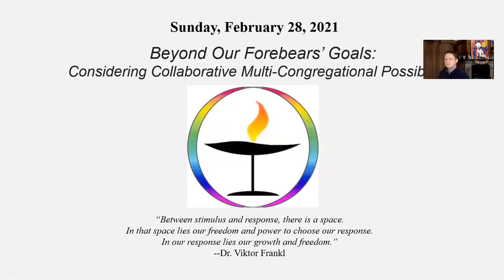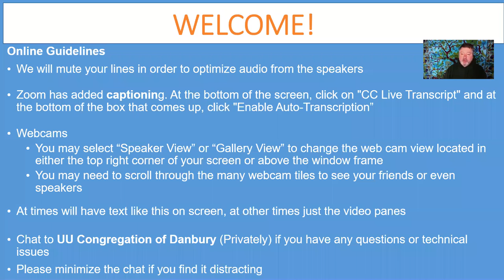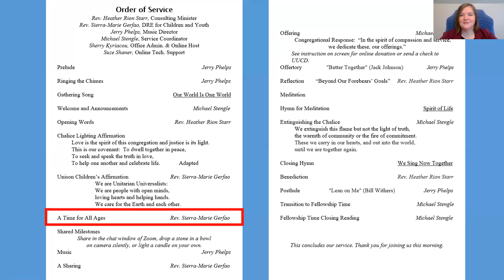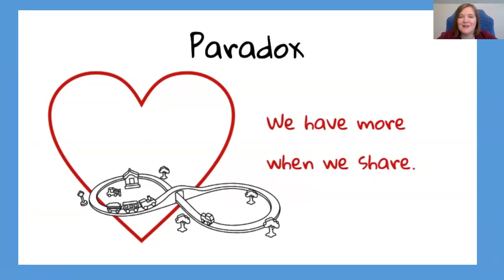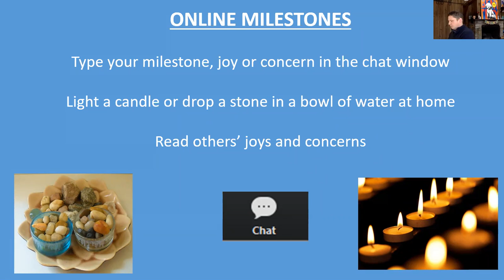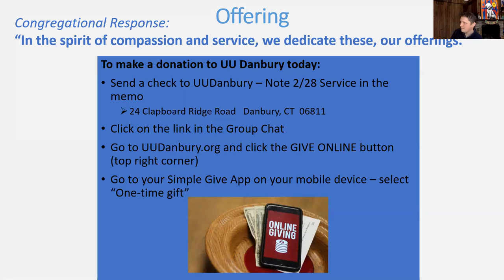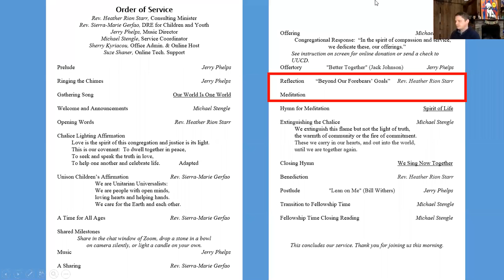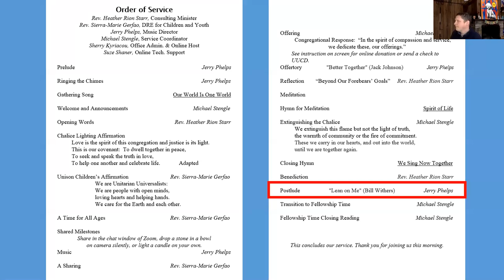2 28 21